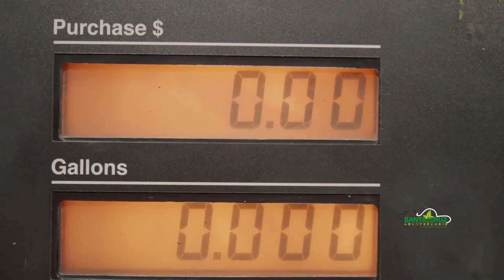GANADEROS EN EMERGENCIA POR DESABASTECIMIENTO DE DIÉSEL